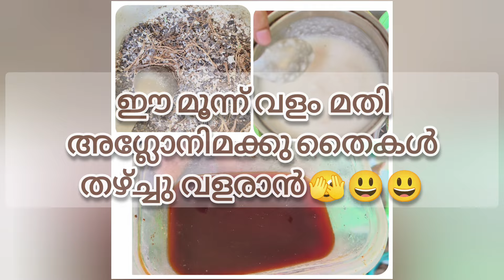നിങ്ങളുടെ അഗ്ലോനിമയിൽ തൈകൾ തഴച്ചുവളരുന്നില്ലെ? എങ്കിൽ ഈ ഒരറ്റ വളം മതി തൈകൾ തഴച്ചുവളരാൻ😯 വീഡിയോ കാണു🥳